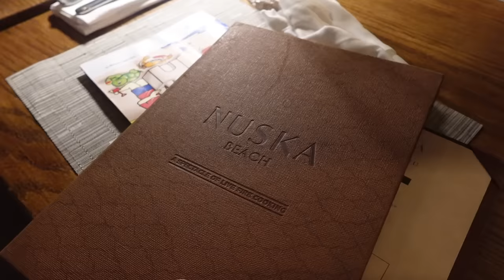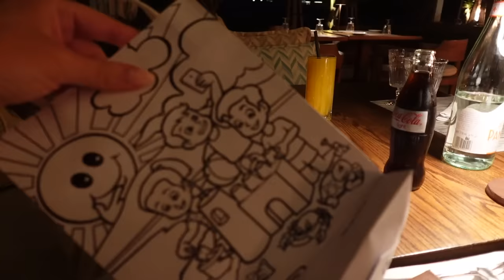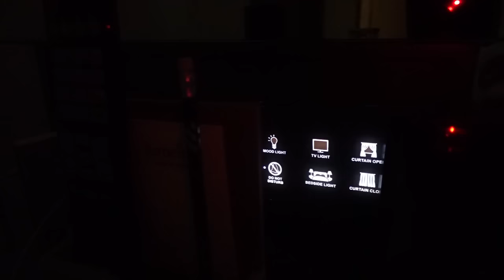Our DREAM Family Holiday in DUBAI: VLOG (Jumeirah Beach Hotel)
It's HOLIDAY VLOG TIME! Join us on our dream family holiday in Dubai at the Jumeirah Beach Hotel! From the beautiful beach to the amazing activities, Dubai is honestly the perfect destination for families with kids. Watch out for more holiday vlogs coming soon! :)

GROWING & GLOWING: LISTEN TO MY PODCAST